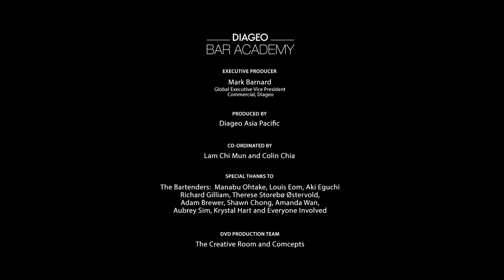Red Eye Energising Recipe ☕️👁️ | Diageo Bar Academy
Wake up with our Red Eye cocktail, a revitalising blend of beer and espresso. This energising drink is perfect for early mornings or late nights. Learn how to craft this invigorating beverage at Diageo Bar Academy and elevate your bartending skills!

Diageo Bar Academy is one of the biggest global training communities for bar professionals in the world. From accredited courses to insights and tips from top industry professionals, Diageo Bar Academy provides all you need to help raise the bar and your career!